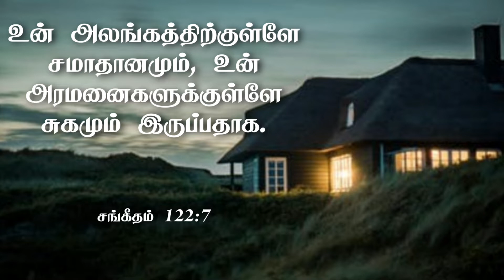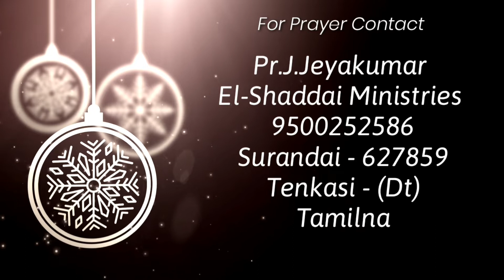Toward the Goal|tamil christian short message|today promise word|Psalm 122:7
Daily devotion
El-Shaddai Ministries

Pastor. J.Jeyakumar
El-Shaddai ministries

psalm 122:7
Today devotional
Morning devotion
daily devotional